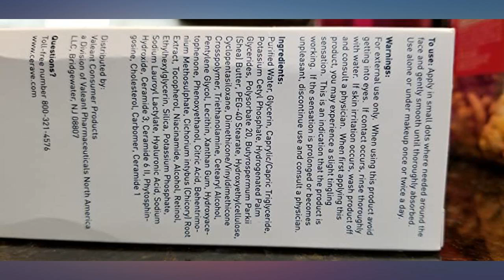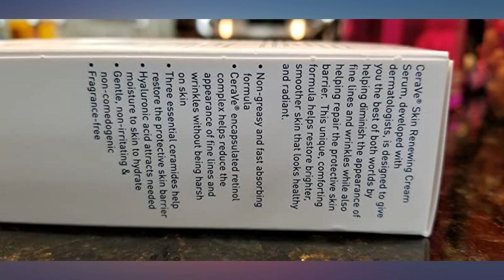CeraVe Anti Aging Serum | 1 Ounce | Cream Serum for Smoothing Fine Lines | Fragrance Free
Main Features:
CREAM SERUM : Contains one 1 ounce tube of CeraVe Skin Renewing Cream Serum. ESSENTIAL CERAMIDES : Formulated with three essential ceramides (1, 3, 6 II) help to restore the protective skin barrier. PATENTED TECHNOLOGY : Utilizes patented MVE controlled release technology to help replenish ceramides and deliver long lasting moisturization. REVEAL BRIGHTER SKIN : Ideal for all skin types. MULTIPLE USES : Use alone or under makeup once or twice a day

Reviews:
I purchased this product and many of the other CeraVe products that contain ceramides and no parabens (not all CeraVe items apply) to assist in restoring the moisture barrier of my skin.  I was skeptical after reading several reviews that turned out to be ridiculous.  The dispenser twists opened and closed... it is not difficult to dispense.  The "pilling" that some complained about is not the product itself, but your dead skin that is dissolving.  This will stop after the initial exfoliation of your skin, maybe a few days.  The ingredients in this serum (it's more of a lotion) are top notch, and quite gentle.. This is the best skin product ever. I have signs of rosacea and this totally takes the redness away!! Don’t ask me how, but all I know is, it works!  I actually found this product by accident. My Dermatologist gave me a prescription for Rosacea and when I went to fill it at the Pharmacist, he said it was going to be $108.00 for a small tube!  I said never mind.  I happened to buy this CeraVe Serum and put it on for my face, for the fine lines on my face.  Not only did it help with that, but my signs and of the Rosacea had disappeared as well!  Now I use it just for that. I apply it only to the areas where I need it.  Love it!!! Thank you CeraVe for saving me A LOT of money!. The packaging is nice, I enjoy the pump dispenser, a good amount of product because a little goes a long. Very moisturizing without being greasy! Leaves my skin soft and smooth! VERY light weight and blends out nicely as well. I will update after more use of product.